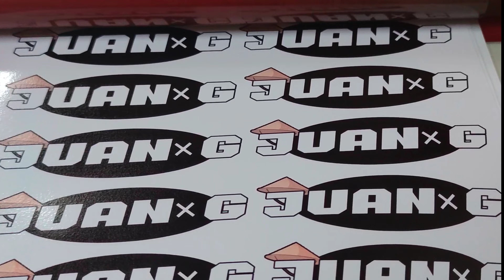Tapsilugan sa Hardin